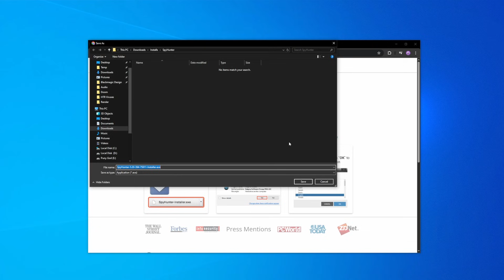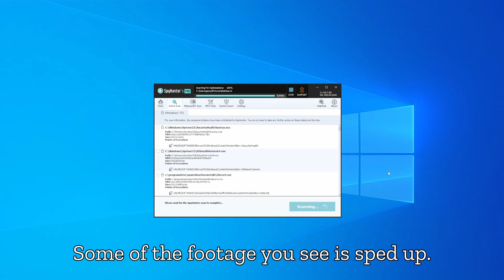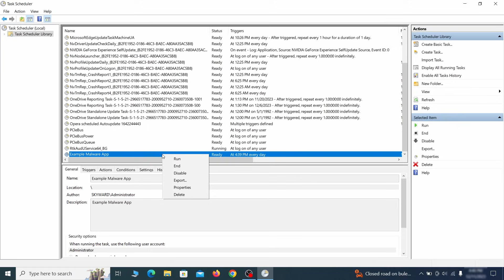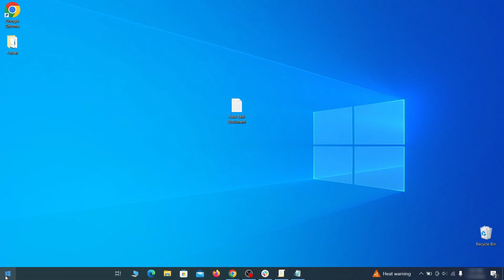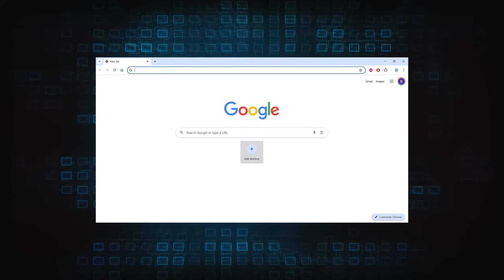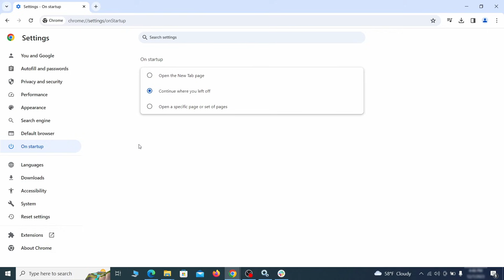Health-smooth-eu3.com Virus - Automatic and Manual Removal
This video will show you how to remove the Health-smooth-eu3.com virus from your computer. If you still need help, we have a detailed guide with all the steps in the following

00:00 Intro
00:28 About Your Protection
00:53 Automatic Removal of Health-smooth-eu3.com
02:10 Manual Removal of Health-smooth-eu3.com
02:25 Removing Suspicious Tasks in the Task Scheduler
02:42 Removing Suspicious Extensions from your Browser
03:19 Removing Rogue Registry items
04:16 Cleaning leftovers in your Browser left by Health-smooth-eu3.com